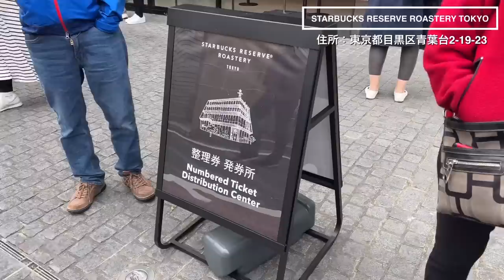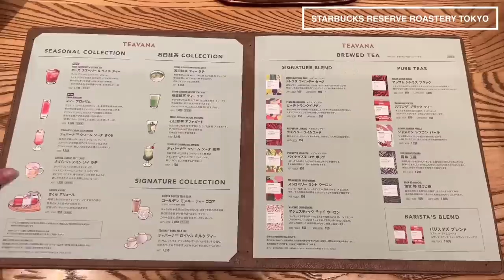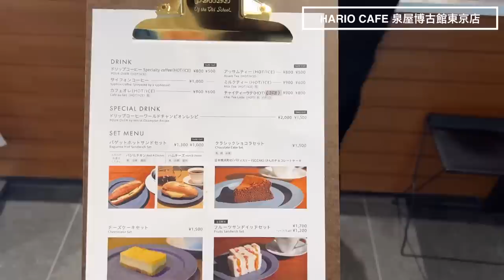【東京／お花見】お花見にぴったり！桜が見える絶景カフェ特集／中目黒／六本木／代々木公園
カフェ好きOL２人が運営する「東京カフェちゃんねる」です☕︎
本日も動画をご視聴いただき、ありがとうございます♬

【お花見が出来る絶景カフェ】を4店舗ご紹介しています✐☡

▼目次▼
00:00　～ダイジェスト～
00:16  STARBUCKS RESERVE ROASTERY TOKYO
02:39　ONIBUS COFFEE 中目黒店
03:58　HARIO CAFE 泉屋博古館東京店
06:21　PADDLERS COFFEE
07:45   ～エンディング～

▼お店の詳細▼
①STARBUCKS RESERVE ROASTERY TOKYO
住所：東京都目黒区青葉台2-19-23
■サクラジャスミンソイラテ／955円
■さくらアリュール／864円
■クーポラフラーゴラ／391円
■コルネッティさくら／446円
■トルタさくら／773円

②ONIBUS COFFEE 中目黒店
住所：東京都目黒区上目黒2-14-1
■ラテ／550円
■デカフェラテ／605円

③HARIO CAFE 泉屋博古館東京店
住所：東京都港区六本木1-5-1
■フルーツサンドイッチセット(ハーフ)／1,200円
※土日限定
■サイフォンコーヒー／1,000円

④PADDLERS COFFEE
住所：東京都渋谷区西原2-26-5
■ラテ／570円
■ホットドッグ／900円

⚠ メニューや価格等は撮影時のものになります。
　変更している場合がありますのでご了承ください。

 ˗ˏˋINSTAGRAMˎˊ˗
あい

 ˗ˏˋTIKTOK ˎˊ˗
あい